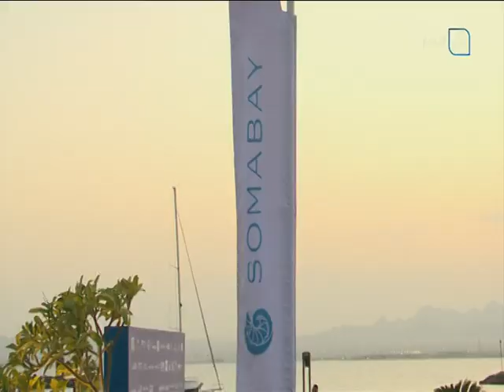Al Nahar documentary about Narrative PR Summit 2023